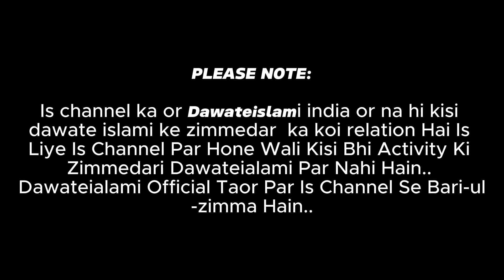Aqa ka milad aaya | Mehfil e Milad | 2023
Manadi Channel
DAWATEISLAMI
DAWATEISLAMI INDIA
FGN CHANNEL